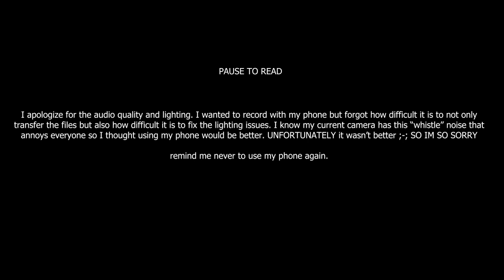Trying to be Chappell Roan because two people said we look alike (we don't)